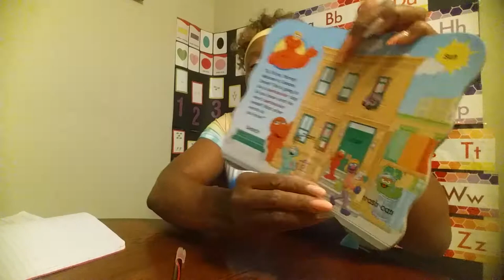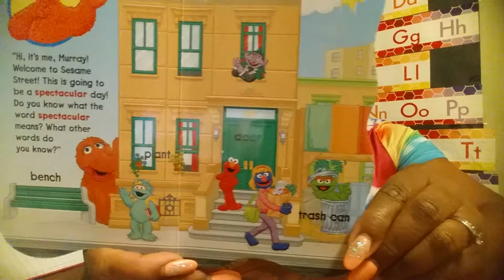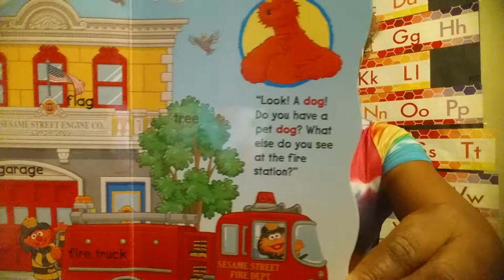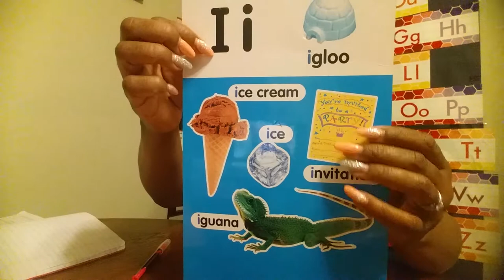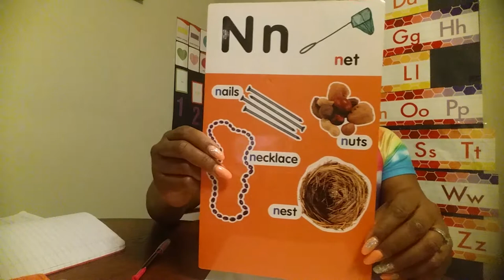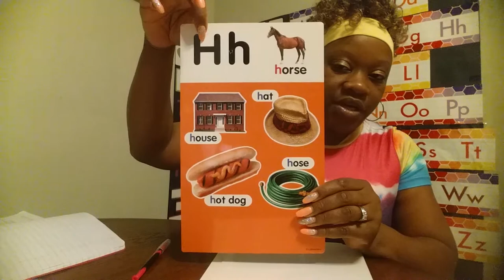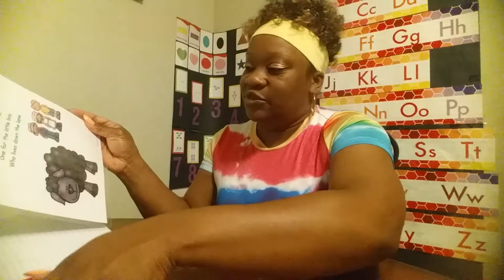Do you know what this is ?